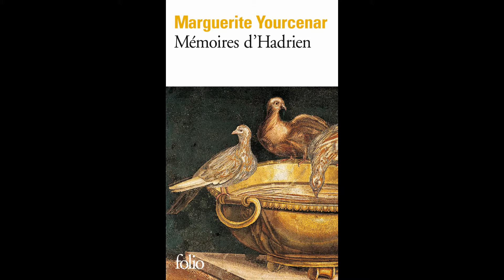LATIN 3e - Hadrien - Chapitre 27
Jeudi 14 mai 2020. Latin 3e. Chapitre 27.
RDV vendredi 15 mai pour le chapitre 28.